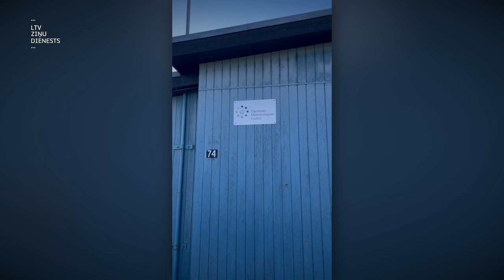"Aculiecinieks" - Latviešu polārpētnieki inuītu zemes ledājos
Latviešu polārpētnieki ieradušies pētīt ledājus inuītu zemē Kanākā. Ar kādām grūtībām un izaicinājumiem viņi saskārās? Skatieties raidījumā Aculiecinieks.